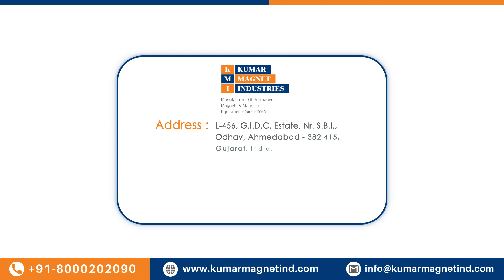Suspension Magnet In Haora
Kumar Magnet Industries
Address: L-456, G.I.D.C. Estate, Nr. S.B.I., Odhav, Ahmedabad - 382 415, Gujarat, India